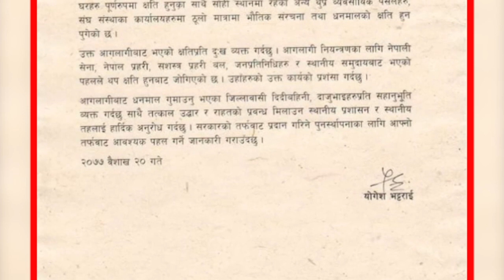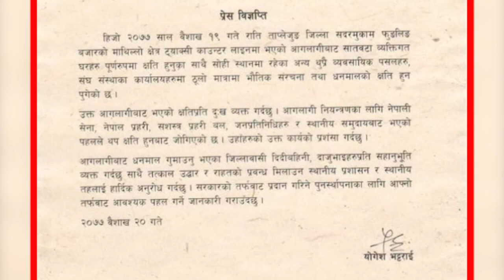ताप्लेजुङमा आग लागिबाट यति धेरै नोक्सान || पर्यटनमन्त्री योगेश भट्टराईको यस्तो आश्वासन